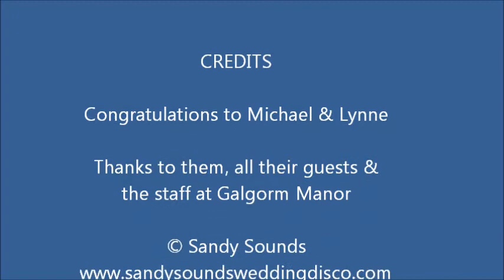Michael & Lynne's Wedding Reception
Galgorm Manor